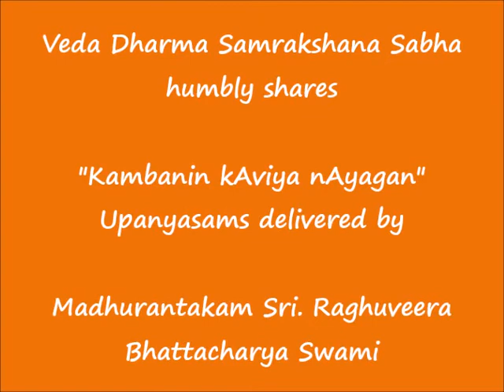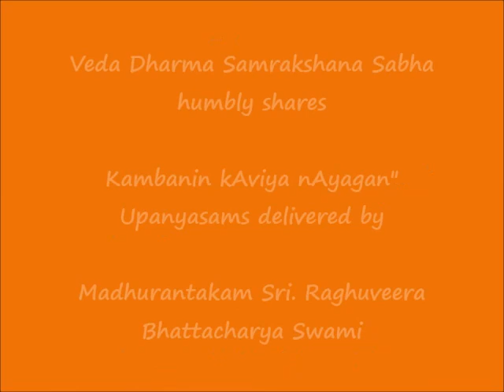032 - அயோமுகி (ayOmukhi) - கம்பனின் காவிய நாயகன் (Kambanin kAviya nAyagan) Upanyasams